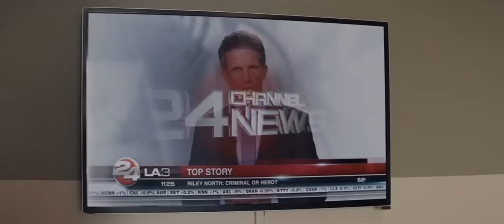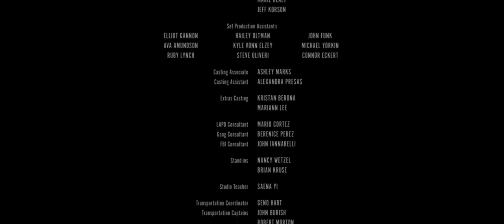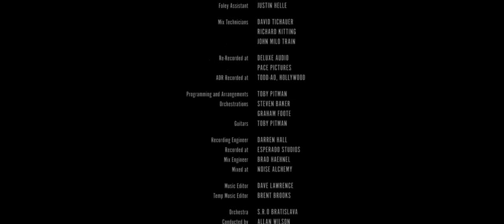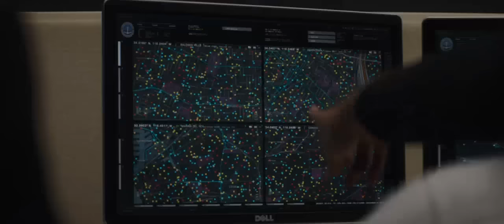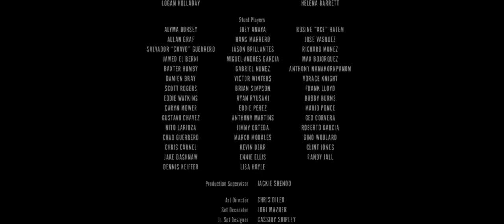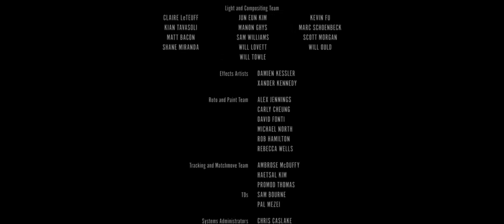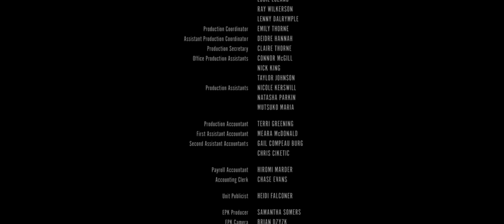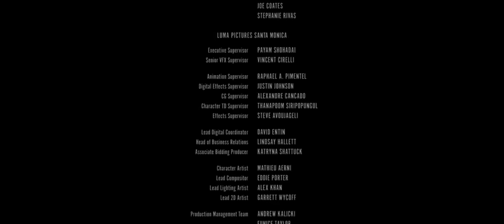Action Movie 2023 - PEPPERMINT 2018 Full Movie HD - Best Action Movies Full Length English